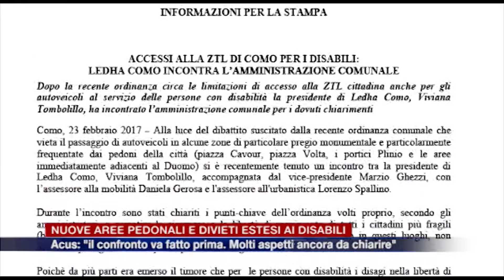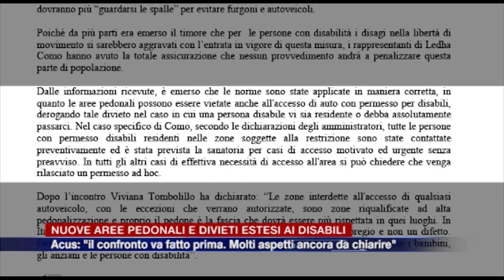Aree pedonali e divieti, ancora polemiche